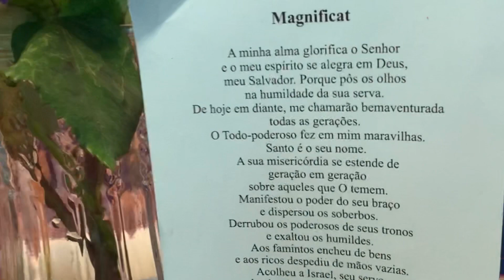11 de agosto de 2019